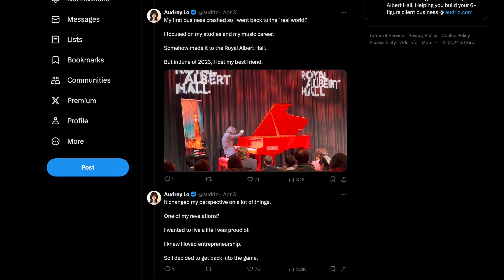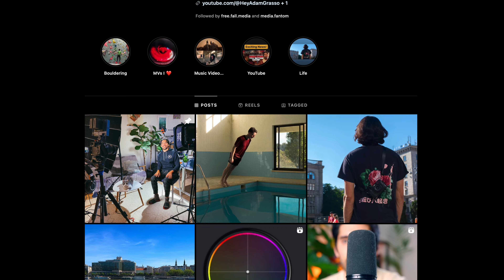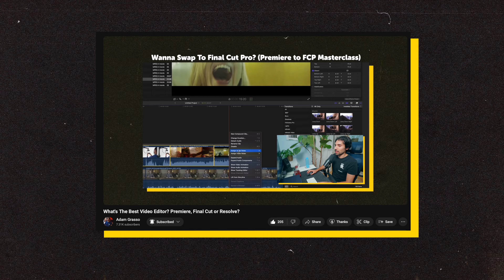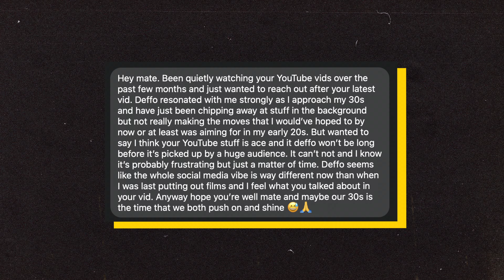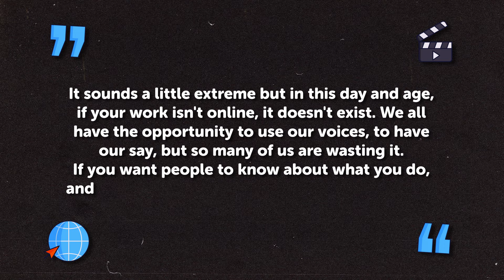Afraid to post on YouTube? Simple steps to publish with confidence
Posting online is super scary. Fear of the haters, not being near the talents of other creators you look up to. I had the same hesitations a few years ago, until I overcame the mindsets holding me back from sharing content online. So in this video, I'll share how I did it.

✨ MagicAnimate - Speedy Animations with no more keyframes!